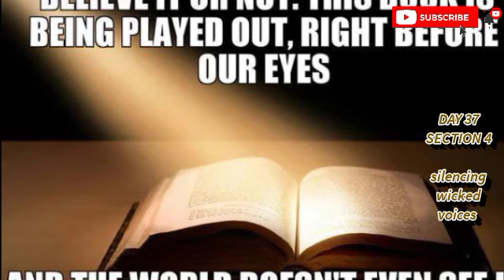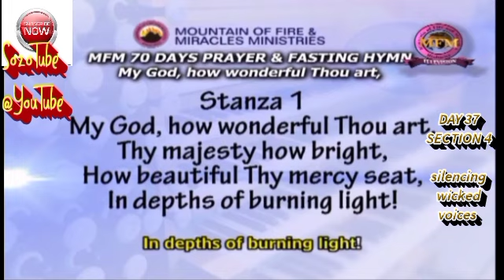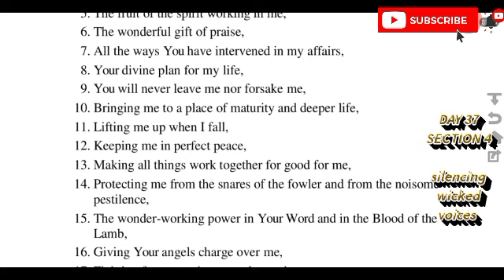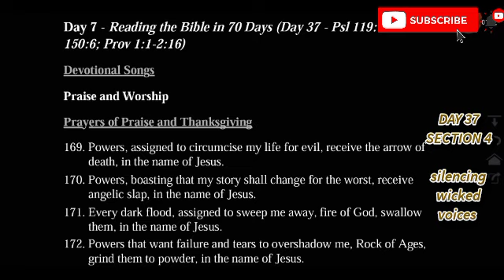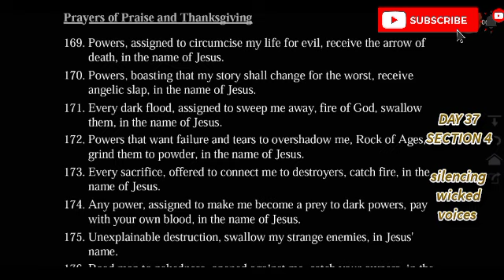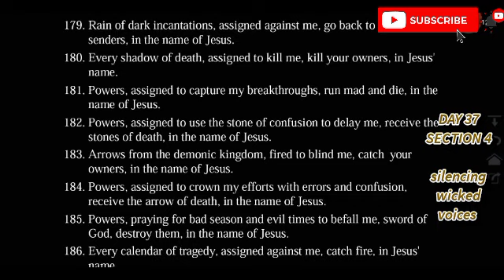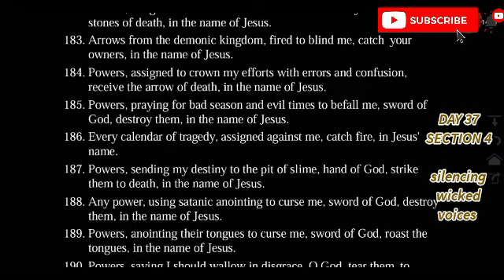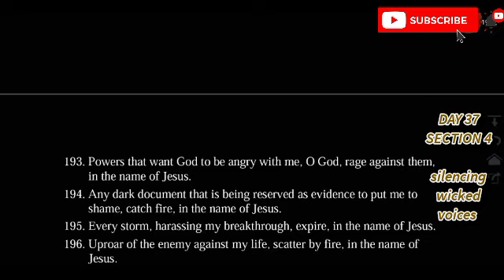Day 37 Prayers MFM 70 Days Prayer and Fasting Programme 2020 Edition: Prayer Battle Dr. D.K. Olukoya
Hey people of God, this is the Day 37 Prayers MFM 70 Days Prayer and Fasting Programme 2020 Edition: Prayer Battle, where I try to pray along the section's daily  prayers of the 2020 edition of the MFM 70 days fasting and prayer programme.

My intentions are to pray together with as many anyone who is available and is in need of prayers, or prayer partners, or you want to stand in for someone else, needs encouragement.

I made this video with you on my mind and I hope that you will enjoy it.

Day 37 Prayers MFM 70 Days Prayer and Fasting Programme 2020 Edition: Prayer Battle Dr. D.K. Olukoya Mountain of Fire & Miracles Ministries 2020 Seventy Days Prayer and Fasting Programme.

If you're enjoying this video, do these 5 things for me real quick (seriously it takes less than a minute in total):

And seriously, even if you don't normally, I'd really love for you to leave a comment with a prayer request so that we (and the rest of the people watching all over the world) can be praying for you (SO POWERFUL!!!).

So if you're on your phone, scroll all the way before, or, down past the recommended videos to the very bottom (it's super fast), a leave a prayer request in the comments AND let me know where in the world you're watching this from!

in Christ,
Peter Ohios (SozoTube)

healing scriptures with music, healing scriptures to pray and declare, healing bible verses, healing bible scriptures, healing bible meditation, SozoTube